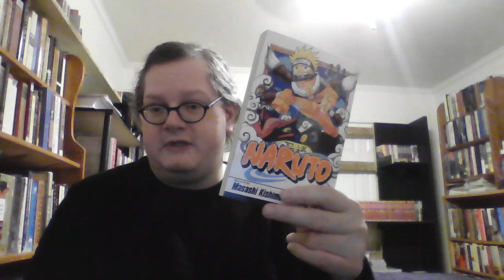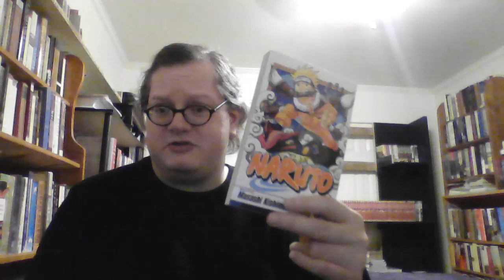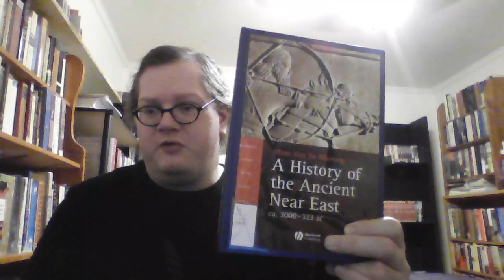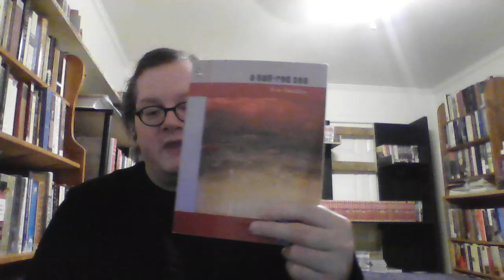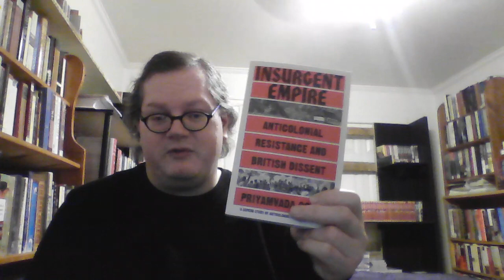Historathon Tag: Ancient Cultures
The prompts:
1. The Romans: what books/writers/genres are your bread and circus?
2. The Sumerians: what is a work you read many years ago but still appreciate?
3. The Shang: what is your favorite non-example to pillory?
4. Early Basketmaker: name an early work that points the way to later monuments.
5. The Babylonians: what book did you expect to be impenetrable but found quite easy to sink into?
6. The Persians: how do you organize your book shelves?
7. Ishango Bone of Middle Stone Age Central Africa: how does the length of a work affect your reading experience?
8. The Huns: how do you read/pack books while traveling?
9. The Aurignacian Culture: what are your favorite pop culture references to ancient cultures?
10. The Minoans: establish trade routes and tag some BookTubers!
Books Mentioned:
Naruto by Masashi Kishimoto
A History of the Ancient Near East by Marc Van De Mieroop
A Half-Red Sea by Evie Shockley
Insurgent Empire by Priyamvada Gopal